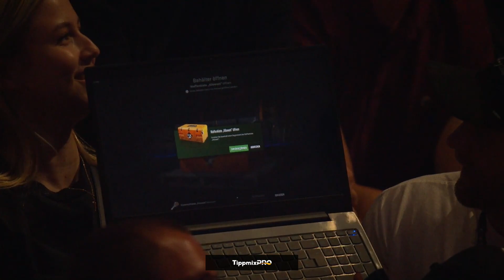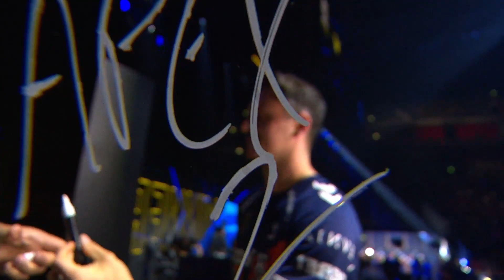[HU] IEM Cologne 2024 - Elődöntő - Vitality vs SAW - BO3 - Dust 2